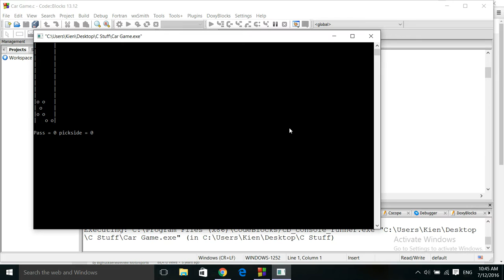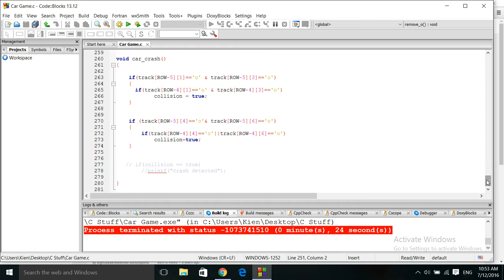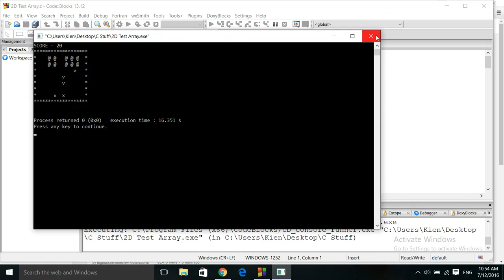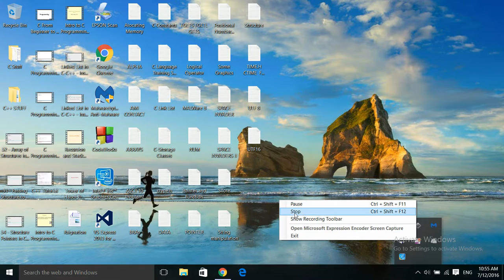C Programming : Simple Car Game 2D Array, switch kbhit()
This is a simple car game in console mode using some switch case and custom functions.